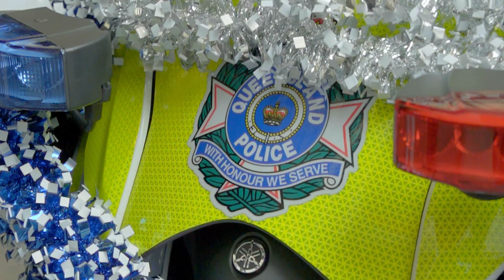QPS Christmas concert 2018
The annual QPS Christmas concerts are back again in 2018 and are sure to get you rockin' around the Queen Street Mall, to the Police Pipes and Drums, Melody in Blue and Band of Blue.

This video was filmed using:
Sony FS5 II
Lens - Sony FE SELP28135G 28-135mm